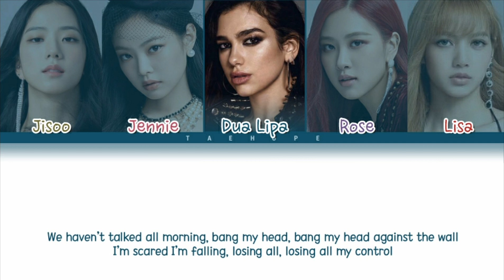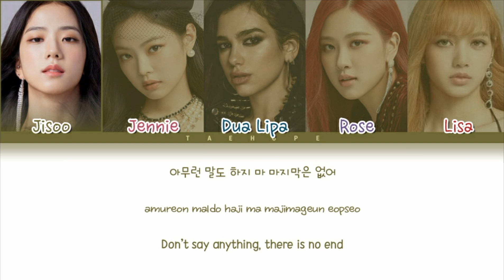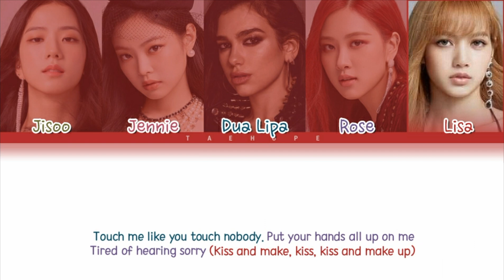DUA LIPA & BLACKPINK- “Kiss and Make Up” (Color Coded Lyrics Han/Rom/Eng/작사)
Members of the group:

•Jisoo
•Jennie
•Rosé
•Lisa

•Track ♪ : “Kiss and Make Up”
•Album : Dua Lipa (Complete Edition)
•Artist : DUA LIPA & BLACKPINK
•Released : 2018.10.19